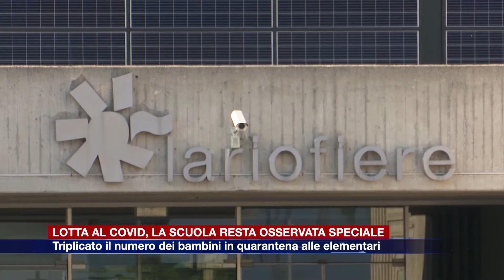Etg - Scuola osservata speciale. Triplicato il numero dei bambini in isolamento alle elementari